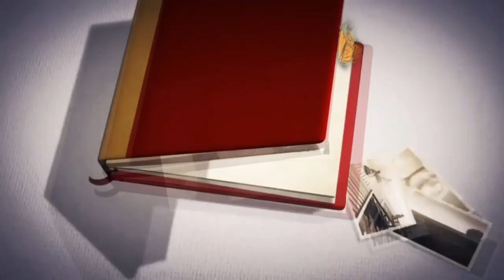TESTANDO NOVINHOS DA 25 DE MARÇO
Oi gente, tudo bem? Nesse vídeo eu testo algumas das makes que mostrei no último vídeo de comprinhas na 25 de Março, fazendo uma maquiagem simples e bacana na real. Espero que gostem. Beijos da Rô ❤️
Link das comprinhas na 25 de Março